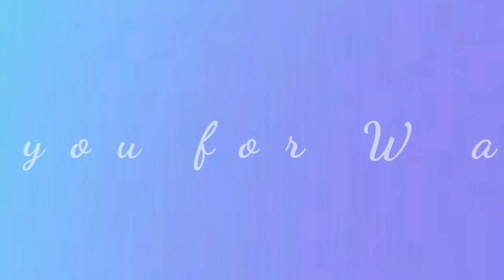Vlog5: try not to laugh challenge EPIC FAIL!! Laftrip